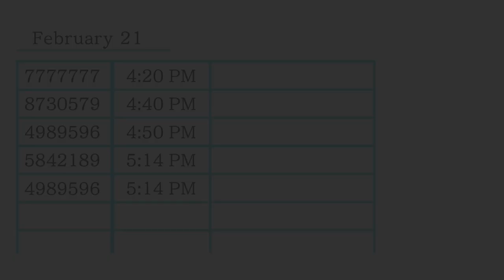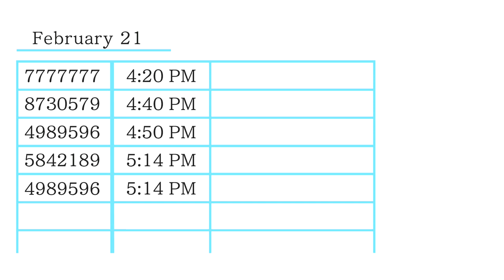Phoenix Wright Ace Attorney Part 36